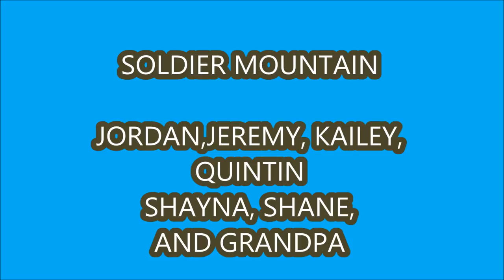Soldier Mountain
Soldier Mountain Snowboarding

Do not own music in video

Play that Funky Music by Wild Cherry

Rooftops by Lostprophets